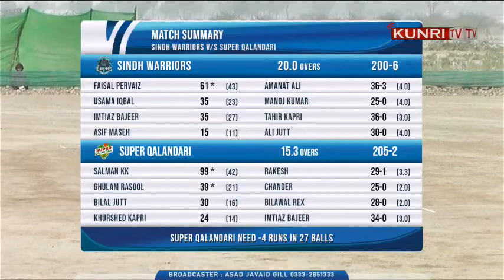Sindh Warriors Vs Super Qalandari